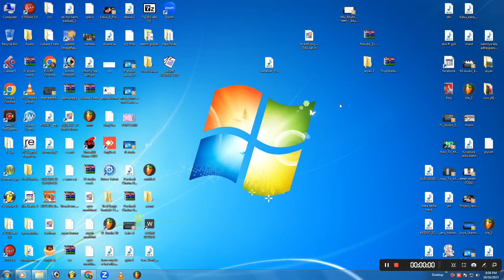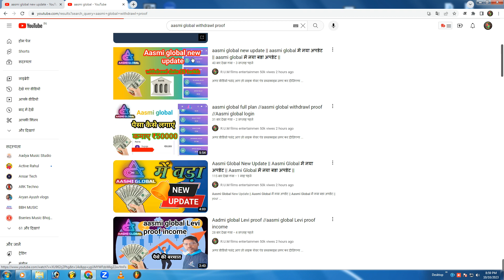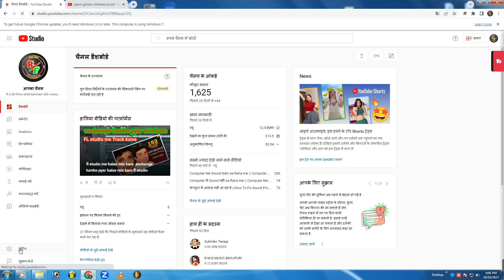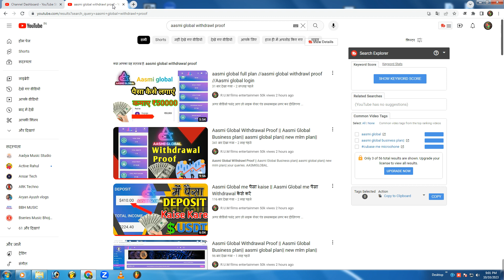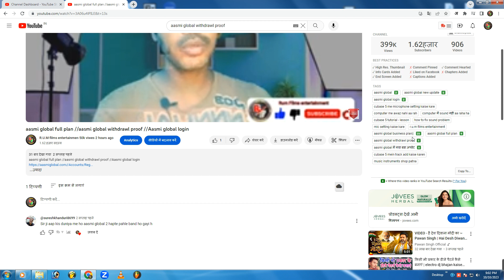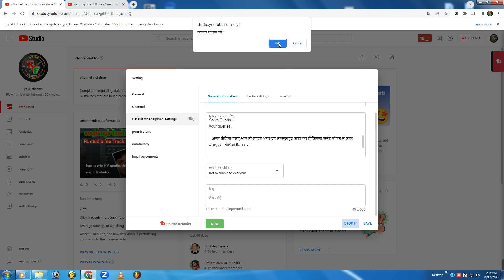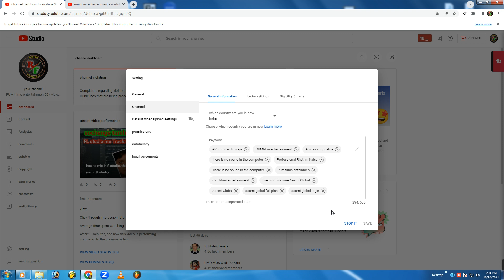search me kaise laye video // Youtube video search kiase laye youtube ki video ko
Solve Quaris
your querles.